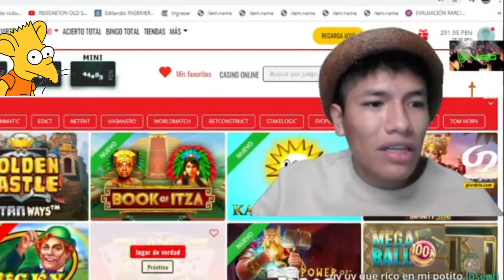BUTI GANA mas de MIL SEISCIENTOS soles en SWEET BONANCE😱- ESTO ES HERMOSO😍